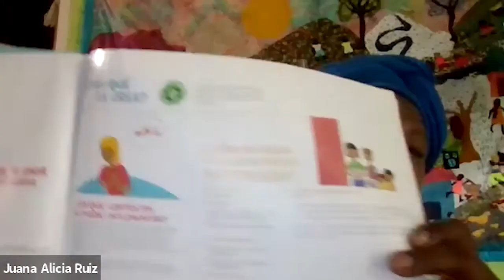5 años de la firma del Acuerdo de Paz con las FARC-EP/Construcción de paz, memoria y reconciliación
Speakers: Juana Alicia Ruiz , Coordinator of the Association of Women Weaving Dreams and Flavors of Mampujan;  Juan Gabriel Vásquez , Colombian Writer, IV Vargas Llosa Novel Prize 2021; Diego Bautista, Fundador de la Plataforma Diálogos Improbables, Ex-asesor de la Oficina del Alto Comisionado para la Paz

Moderated by:  Juana Garcia Duque,  Professor, Faculty of Administration, Universidad de los Andes, DRCLAS Visiting Scholar 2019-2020; Andrés Moya,  Professor, Faculty of Economics, Universidad de los Andes, DRCLAS Visiting Scholar 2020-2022

Este año se conmemora el quinto aniversario de la firma del Acuerdo Final para la Terminación del Conflicto y la Construcción de una Paz Estable y Duradera entre el Estado Colombiano y las Fuerzas Armadas Revolucionarias de Colombia - Ejército Popular (FARC-EP).

El Acuerdo ha permitido algunos avances importantes, entre ellos la reincorporación de 13,190 excombatientes de las FARC-EP. Sub embargo, el acuerdo también polarizó al país entre quienes apoyaron y entre quienes rechazaron la negociación. 5 años después de su firma, hay todavía debates sobre el alcance y la conveniencia del Acuerdo, los avances y la falta de compromiso en su implementación, al tiempo que otros grupos armados ilegales han entrado a operar y ejercer control social y territorial en diferentes zonas del país.

Esta serie de dos seminarios analizará algunas lecciones del proceso de negociación, distintas dimensiones de la implementación del Acuerdo y resaltará diferentes desafíos que enfrenta Colombia para la implementación y la construcción de Paz.

La segunda sesión abordará la memoria y la verdad como elementos claves para la construcción de paz y la no-repetición. La sesión abordará estas dos dimensiones desde la mirada de las víctimas del conflicto, desde los excombatientes y desde la Comisión de la Verdad, la institución que se creó como parte de los Acuerdos para contribuir al esclarecimiento de las violaciones cometidas durante el conflicto y ofrecer una explicación sobre sus efectos diversos sobre la sociedad.

Presented in collaboration with  Universidad de los Andes ; Weatherhead Scholars Program ; Program on Negotiation (PON) Harvard Law School ; Harvard Colombian Student Society